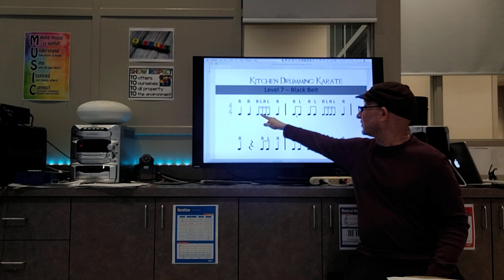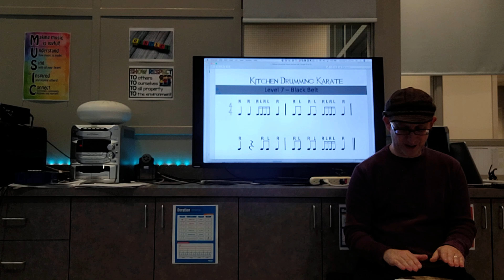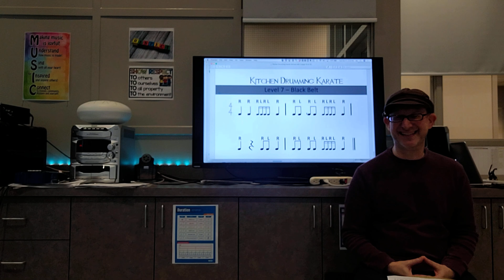Kitchen Drumming Karate Tutorial - Level 7 Black Belt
This series of videos is meant to help students learn and practice the rhythms in our Karate Belt activities.

This is an adaptation of a series created by Stacey Burns (or Missus Bee's K to Twelve Music), available

Students, remember to practice slowly and gradually build up speed.  It’s OK to not be able to do a particular rhythm.  The simple act of repeated practice will lead you to improvement and mastery!